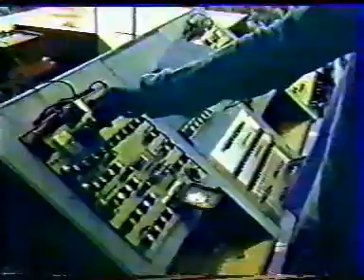Steve Hillage - Knebworth 1977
Although this is labelled as being from Knebworth it clearly isn't - there has been various speculations as to where this actually was filmed, but wherever it was it's a great vid !!!
Hillfish is in great form, as are the whole band - well worth a watch :)